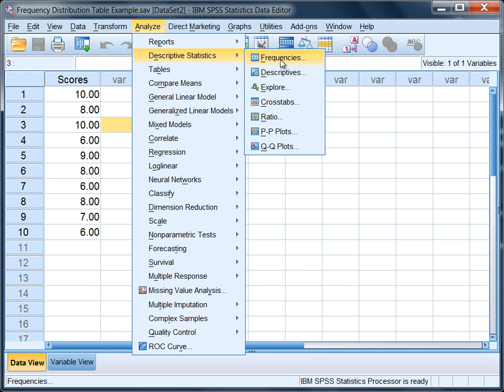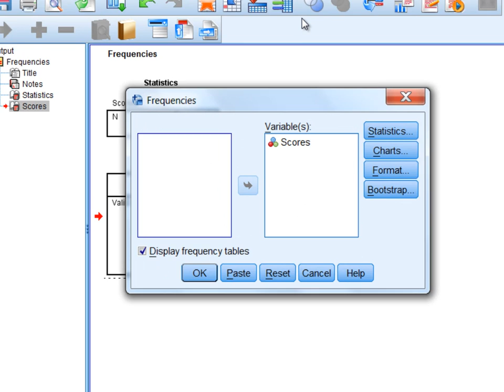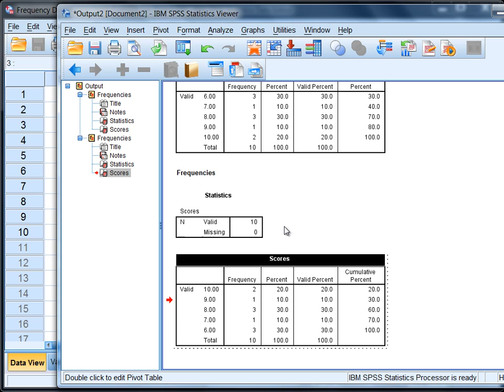How to Create a Frequency Table in SPSS (Using the Frequencies Procedure)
How to create a frequency distribution table in SPSS is illustrated. Creating tables in both ascending and descending order is shown.

Video Transcript: Here we have a variable, scores, and we have 10 people on this variable. And notice here on this variable the smallest value is the value of 6, and the highest value is a value 10. To obtain a frequency distribution table on this variable, we want to go to Analyze and then Descriptive Statistics and then we'll select Frequencies. The Frequencies dialog box opens. We want to select the variable scores, and move it over to the Variable(s) box by clicking on the right arrow button. And then really that's about it for now, click OK. And then the output window opens, and in the output we see here our table, Scores. Notice that we have the scores, they're ordered from lowest to highest, so 6 through 10. And then in the next column we have the frequency. So we can see here there's three values of 6, one value of 7, three values of 8, 1 value of 9, and two values of 10. We also have the percentage reported, so 30% of all of the values, had a value of 6, or 6 occupied 30% of the dataset. Nine represented 10% of the data set, and so forth. And then, finally, we have the cumulative percent column, which may be of interest, particularly if you're in an introductory statistics course. In many frequency tables, you're asked to calculate the cumulative percentage. So if you are, that's what this column will do. And it tells you the percentage, as it accumulates, as you go to the top. So, for example, this 100% here indicates that the values of 10 and below, so in other words, all of the values, represent 100% of the data, or the values there. A nine and below represents 80% of the values, and so forth. And I'm not taking into account real limits here when I say that, so that's of relevance to you just make that note to yourself. OK now what if we wanted to have these values, say you wanted them to be in reverse order. Instead of from lowest to highest, you'd like it to be from highest to lowest. So instead of 6, 7, 8, 9, 10, we wanted let's say 10, 9, 8, 7, 6. Well to do that, we'll just rerun our analysis. We'll go to Analyze, Descriptive Statistics, and then Frequencies. And here we'll select, under Format, we're just going to select Descending values. Click Continue and then click OK. And here we see that now our values are in descending order, so 10, 9, 8, 7, 6, and we see the frequencies here. And this table will agree with this table, of course, because we're looking at the same data. So we have two values of 10, and so on. The only thing is when you order your values from highest to lowest, the cumulative percentages are reversed, and typically the cumulative percentage is read this way in this table, where 100% indicates the highest score. This concludes the tutorial on obtaining frequency distribution tables in SPSS.

Channel Description: For step by step help with statistics, with a focus on SPSS. Both descriptive and inferential statistics covered. For descriptive statistics, topics covered include: mean, median, and mode in spss, standard deviation and variance in spss, bar charts in spss, histograms in spss, bivariate scatterplots in spss, stem and leaf plots in spss, frequency distribution tables in spss, creating labels in spss, sorting variables in spss, inserting variables in spss, inserting rows in spss, and modifying default options in spss. For inferential statistics, topics covered include: t tests in spss, anova in spss, correlation in spss, regression in spss, chi square in spss, and MANOVA in spss. New videos regularly posted. Videos series coming soon include: multiple regression in spss, factor analysis in spss, nonparametric tests in spss, multiple comparisons in spss, linear contrasts in spss, and many more.